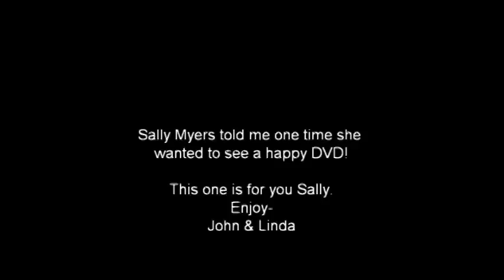Happy Tails 2010 Adams County SPCA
Happy Tails video created by John & Linda Grunza in memory of Sally Meyers.  Sally always wanted a Happy video!!!